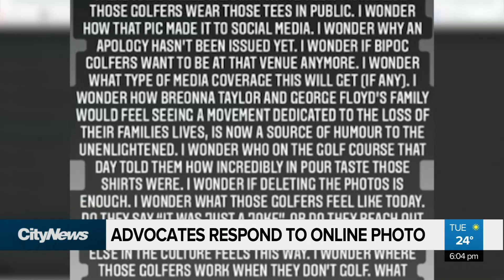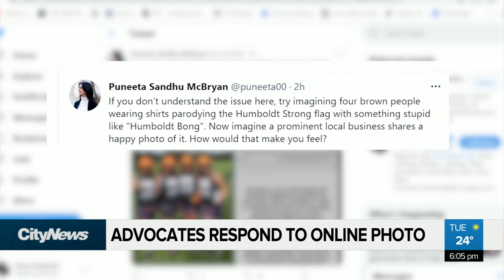Advocates speak up about 'drunk wives matter' shirts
After four women wearing 'drunk wives matter' t-shirts appeared at a St. Albert golf course, people are now speaking up saying that the shirts are insensitive. The golf course has since apologized.